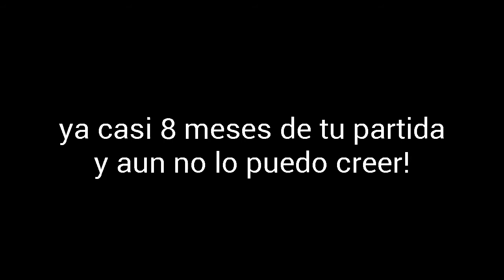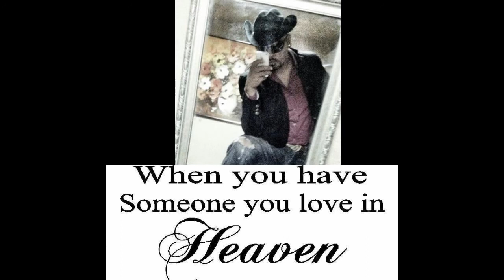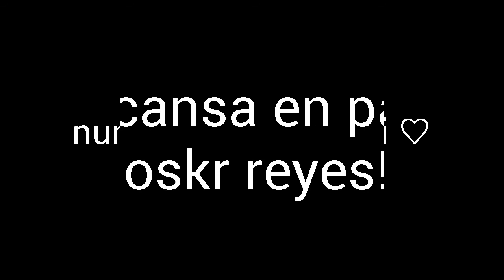Te extrañare oscar reyes (tercer cielo)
I miss u chikillo!